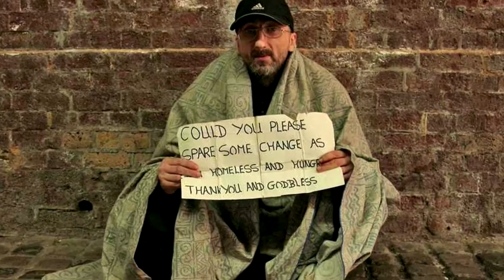Millionaires' - Phat Bollard (David Cameron Mashup)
'Millionaires' by the group Phat Bollard.